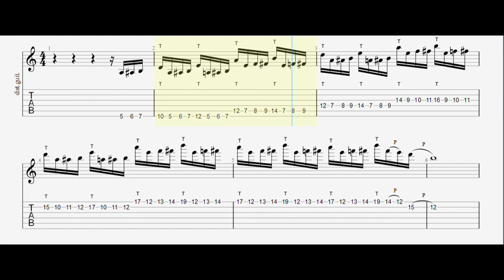fast ascending pentatonic tapping lick with TABs